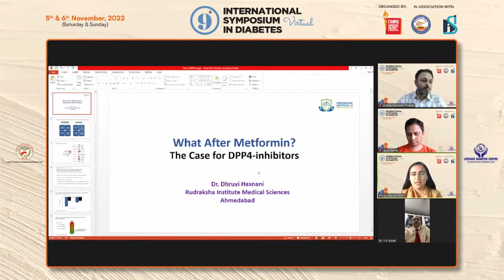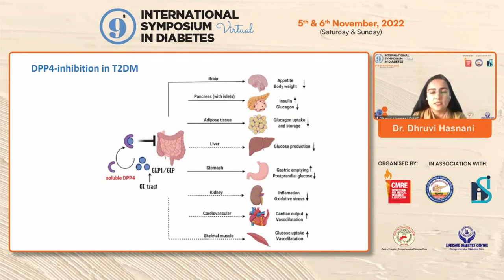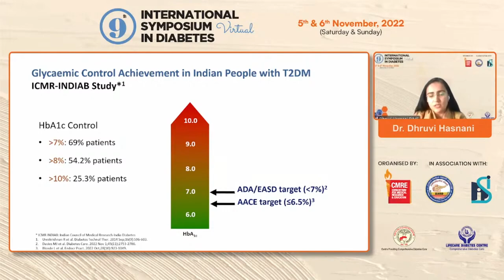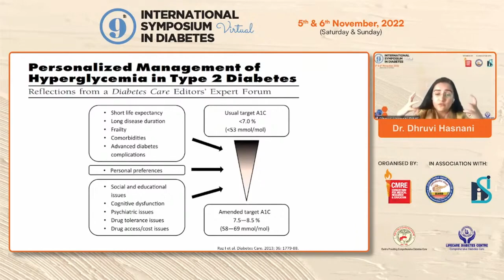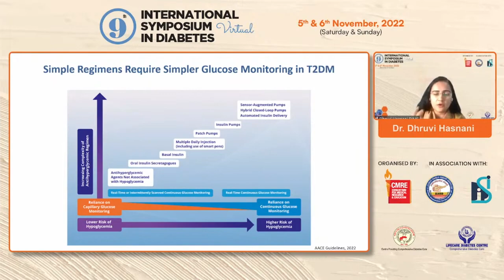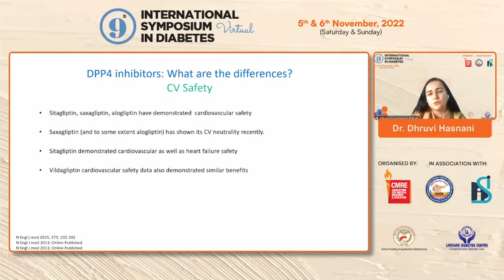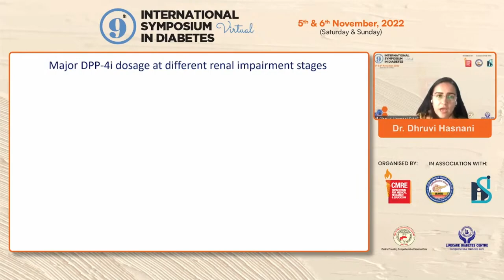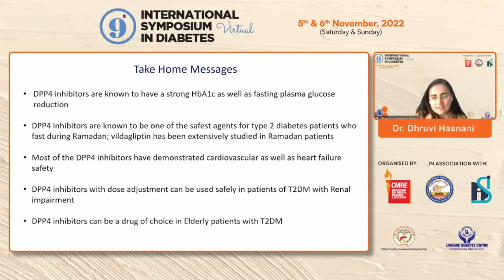Dr Dhruvi Hasnani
DPP4